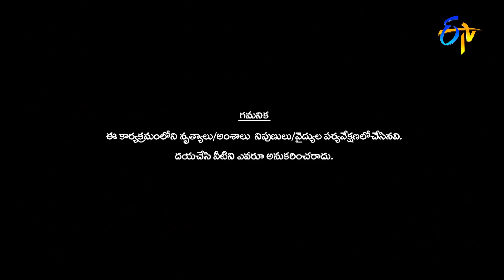Sakshi Performance | Dhee 14 | The Dancing Icon | 12th January 2022 | ETV Telugu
Sakshi enthrals the judges with a mesmerising performance and entertains the viewers with her extraordinary moves.